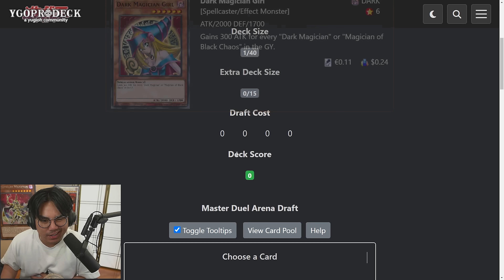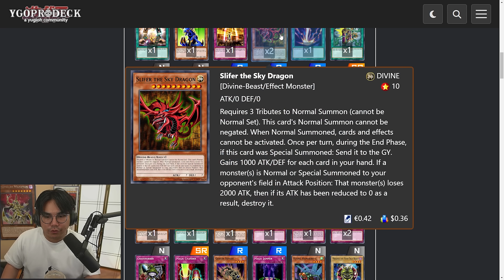Can a YUGIOH Champion BEAT me with the BEST OLD SCHOOL YUGIOH DECK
FOLLOW THIS BOZO NOW! @Paktcg